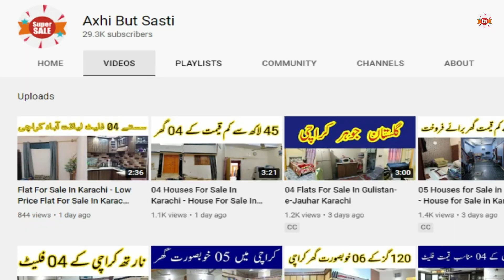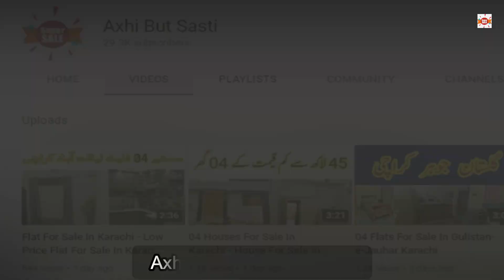House For Sale In Karachi - House For Sale In Karachi Low Price- 120 Yards House For Sale In Karachi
Axhi But Sasti online have 06 houses for sale in Karachi, to give you a home away from the hustle and bustle of the city, take a closer look!

House # 1
60 Yards House For Sale In Karachi
Name # Subhan

House # 2
80 Yards House For Sale In Karachi
Name # Khurram Samoo

House # 3
90 Yards House For Sale In Karachi
Name # Owais

House # 4
120 Yards House For Sale In Karachi
Name # Seller

House # 5
110 Yards House For Sale In Karachi
Name # Saif Ud Din

House # 6
80 Yards House For Sale In Karachi
Name # Kashif